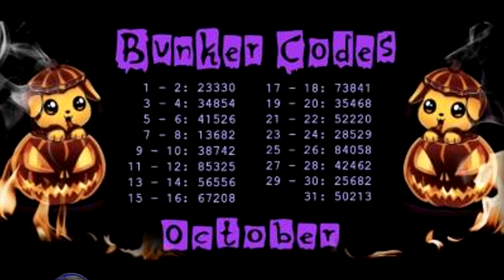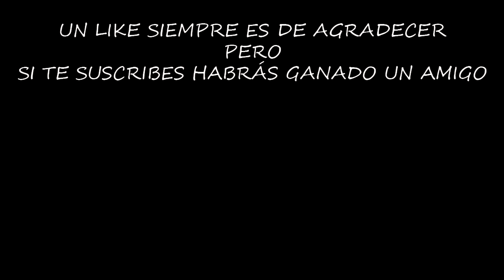EL GRANDE SE TELETRANSPORTA (Player 5657) | LAST DAY ON EARTH: SURVIVAL | [El Chicha]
Usar el truco de la caja en los saqueos es muy rentable, pero en ocasiones hace enfadar al grande y se convierte en el Dr Strange, empieza a teletransportarse y se convierte en una amenaza mortal...

¡¡¡Muchas gracias!!!